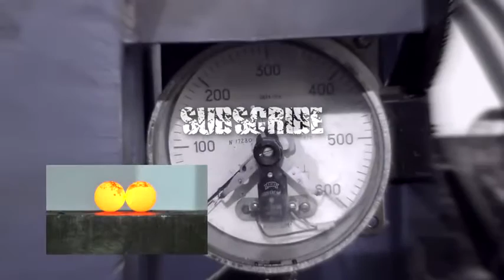Fit Ball vs 500 Ton Hydraulic Press